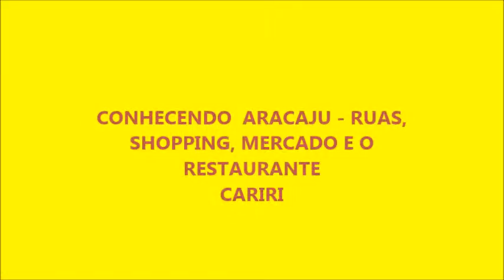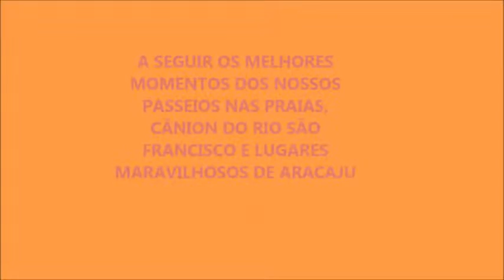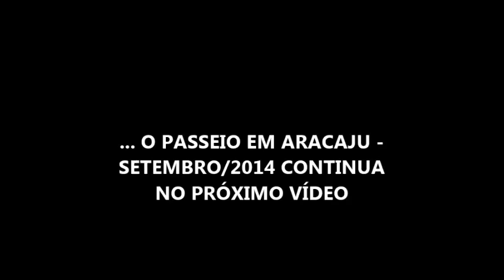VIAGEM À ARACAJU EM 2014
Paulinho e Ana, Ivan e Selma e Odair e Ema se encontraram em Aracaju para curtirem ótimos passeios. Setembro de 2014